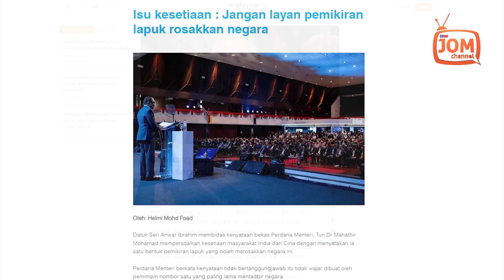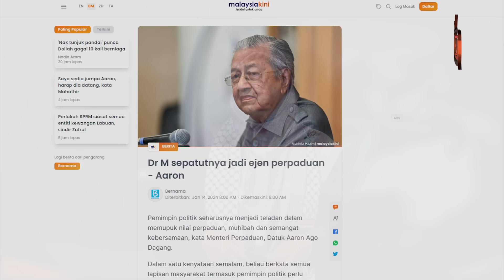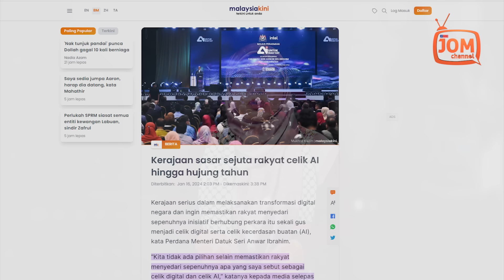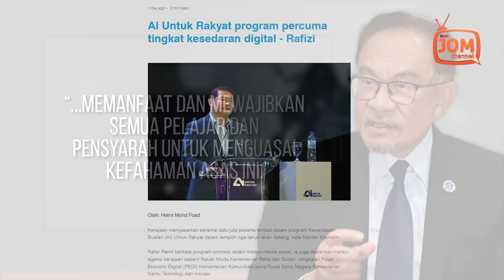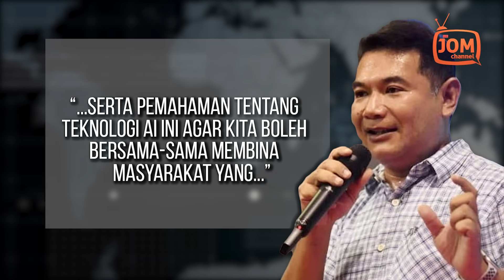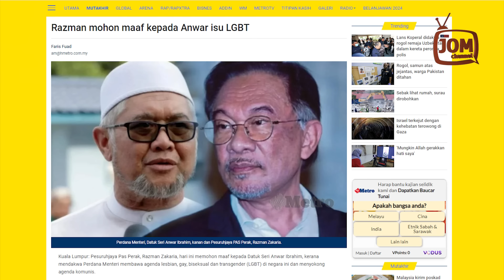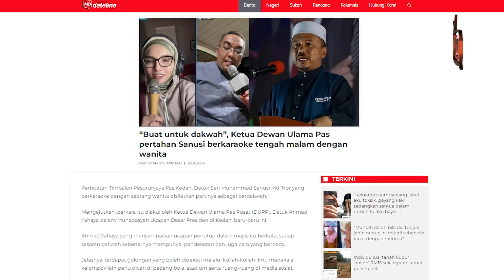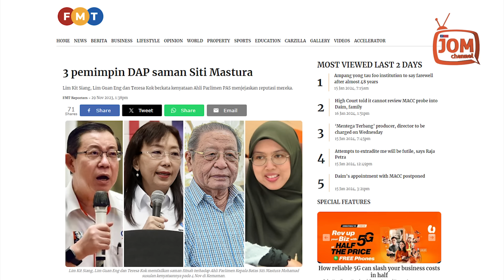RENTASAN 1528 | GEMPAR!! TUN M 'PEROSAK' NEGARA?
1. KEPELBAGAIAN ITU KELEBIHAN
2. AI UNTUK RAKYAT BAWA MANFAAT UNTUK MALAYSIA
3. FITNAH:  PAS HILANG KOMPAS MORAL